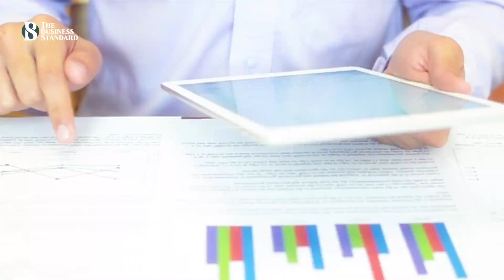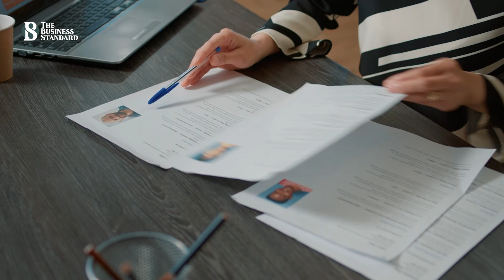সাফল্যের জন্য রিভার্স ইঞ্জিনিয়ারিং পদ্ধতি | The Business Standard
Apply Reverse Engineering technic for success
আমরা সবসময় সাফল্যের দুই ধরণের গল্প শুনি। একটি হলো সফল ব্যক্তিরা প্রতিভাবান হন। সেই প্রতিভার সাথে কাজের মিল রেখেই তারা সফলতা পান। আর আরেকটি গল্প হলো সফলতা আসে চর্চা থেকে। যতই প্রতিভাবান হন না কেন, চর্চা আর ডেডিকেশনই আসল। তবে সফলতার আরেকটি গল্প কিন্তু আছে, সেটা হলো রিভার্স ইঞ্জিনিয়ারিং।